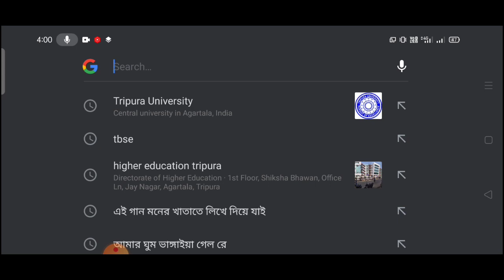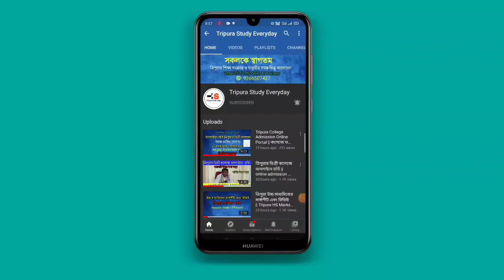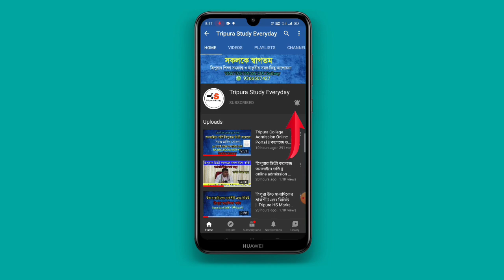ডিগ্রী কলেজের পরীক্ষার ফলাফল Answer Key দেওয়া হয়েছে 12 April 2022